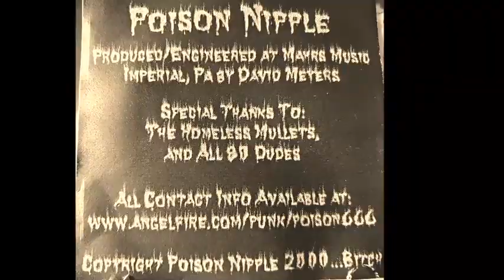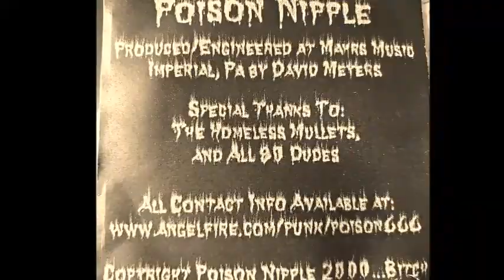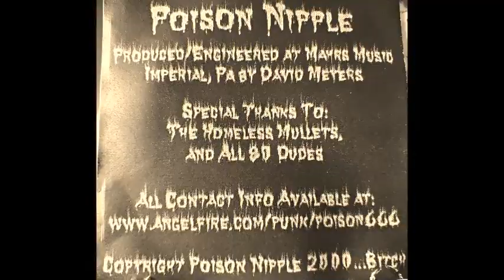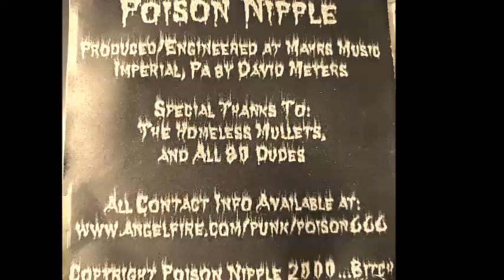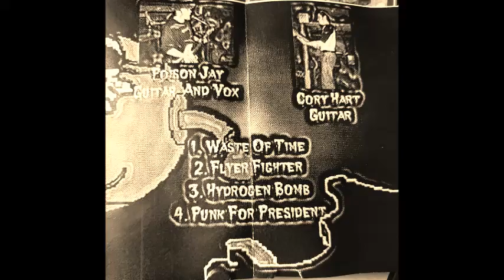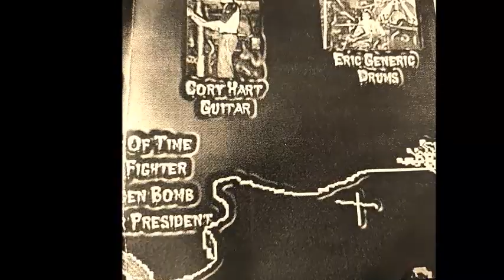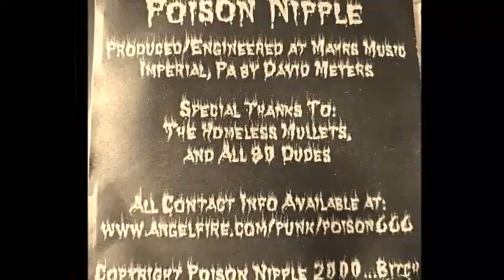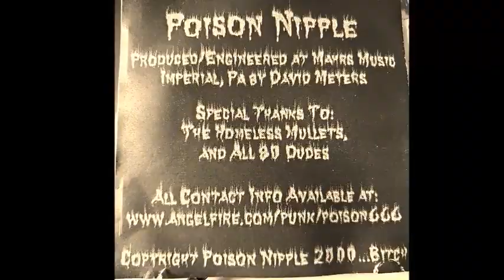Poison Nipple - Live Jan 2001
Just some dudes playing songs about dudes in front of other dudes.